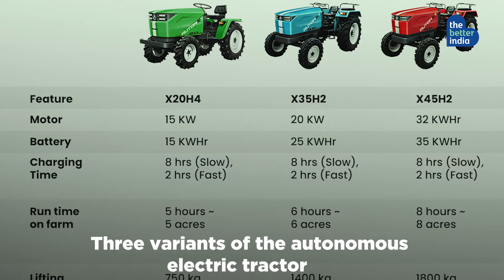India’s 1st Electric Self - Driving Tractor | The Better India